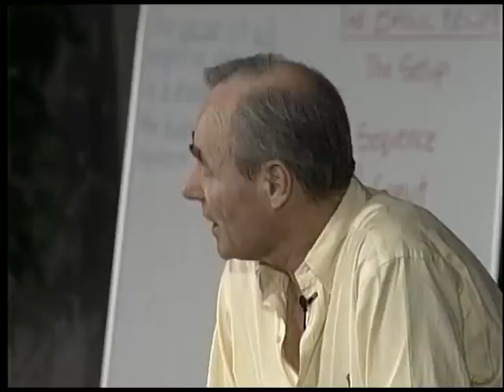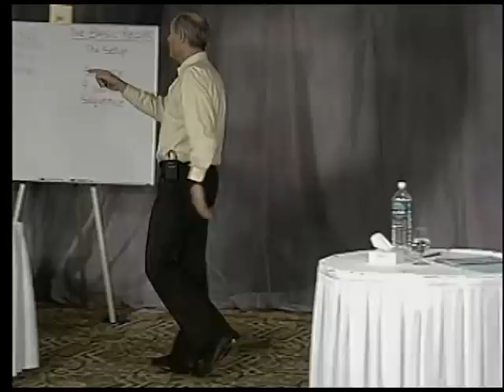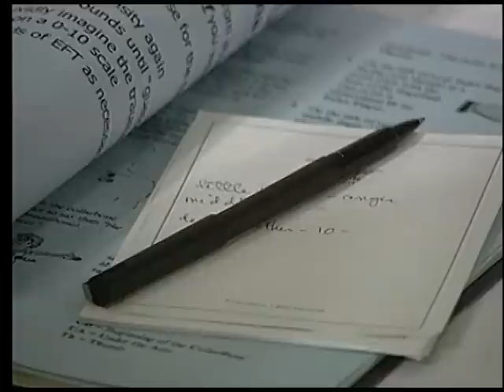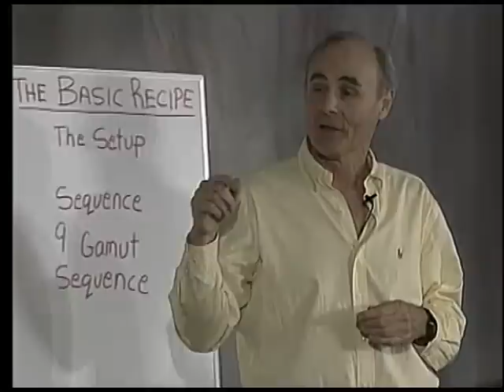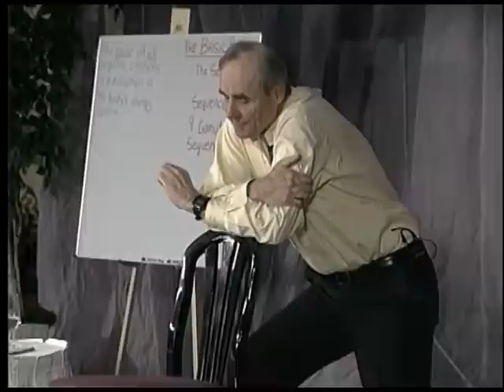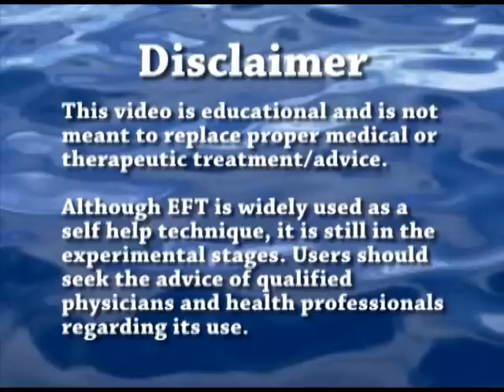EFT Tearless Trauma Technique by EFT Tapping Founder Gary Craig